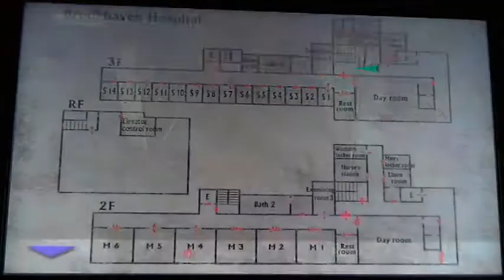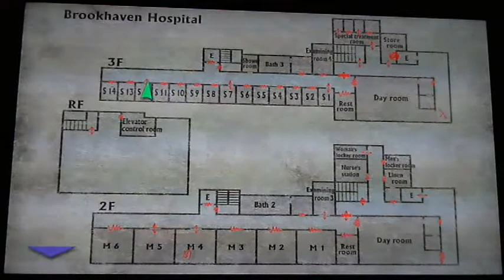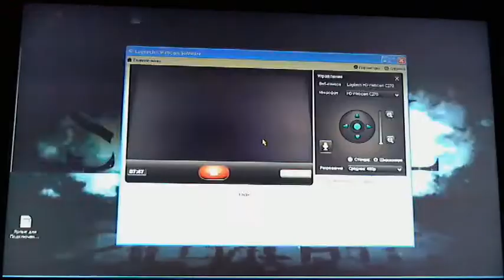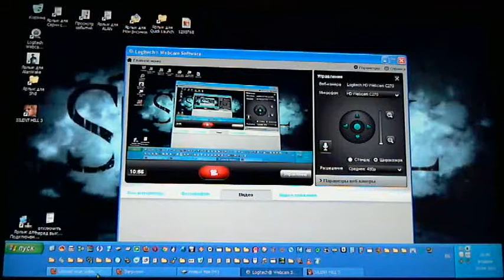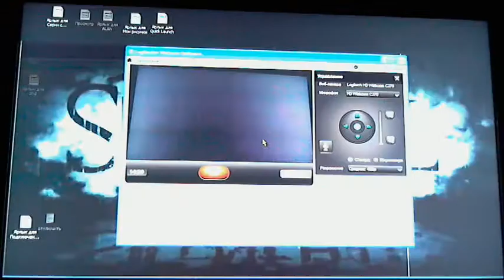Silent Hill 3 - Extreme X - прохождение, часть11